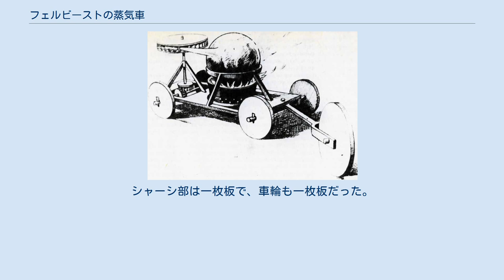フェルビーストの蒸気車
フェルビーストが制作した蒸気自動車のスケッチ フェルビーストの蒸気車とは、イエズス会の宣教師として清代中国で活動したフェルディナント・フェルビーストが製作した蒸気の力を利用して走行した車両である。
人は乗れなかった。
 全長60センチメートルで人は乗れずそのため操縦もできなかったが、蒸気による動力を載せ自力で推進（自走）しており、その点で自動車（蒸気自動車）に該当し、自動車という考えがまだなかった時代の最も初期の試みの一つとして、自動車の歴史の冒頭に名を連ねている。
1665年から1680年の間(特に1670年頃)におこなわれたと考えられている。
蒸気車が勝手に動くのを見て驚く中国人を見てフェルビーストは喜んでいたといわれる。
 1687年、フェルビーストの著作が中国語からラテン語に翻訳され『アストロノミア・エウロペア』として紹介され、この事実が欧州でも知られるようになった。
 蒸気機関は原始的なものだったが、ジョバンニ・ブランカの原理を応用したもので、燃焼部上方にボイラーを置き、ボイラーから噴射される蒸気を、水平に回転する羽根車に当てるタービン式で、最も初期のガスタービンエンジンと言える。
羽根車の回転は垂直の軸で下方に伝えられ、車軸上にあるギアで90度回転方向を変えて車軸を回転させ、トラクション(摩擦力による推進)で走行した。
四輪とは別に、固定かじとしての車輪がもう一つあり周回が可能で、また1時間ほど連続走行できた。
シャーシ部は一枚板で、車輪も一枚板だった。
 これは、古代中国の火車からの発想とも考えられている。